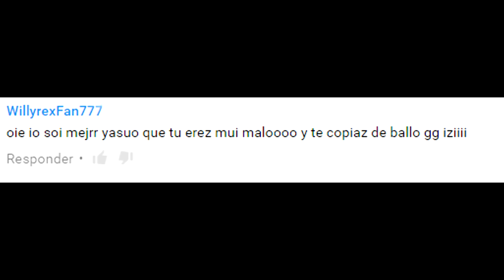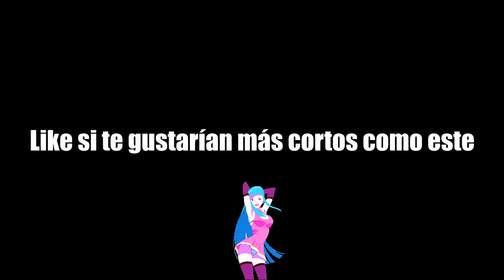CRÓNICAS DE UN MAIN YASUO: La redención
Un video medio random... xD

ABREME SENPAI

Si estás leyendo esto... Sólo quiero que sepas que eres una persona muy especial por apoyar mi pequeño canal :3 Sé que no soy el mejor comentando ni tengo la mejor calidad.. Pero me alegra que a pesar de eso existan personitas dispuestas a verme y disfrutar de mis gameplays sin importar nada. TE AMO :3 (inserte meme de Patricio aquí)  ~AndyGaro

♫ MÚSICA USADA ♫ (YAAAY!)